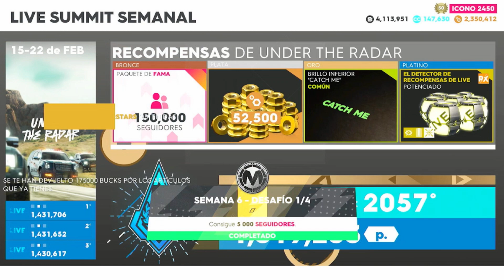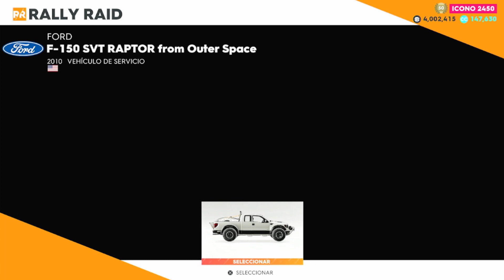THE CREW 2, Summit, BEYOND SPACE